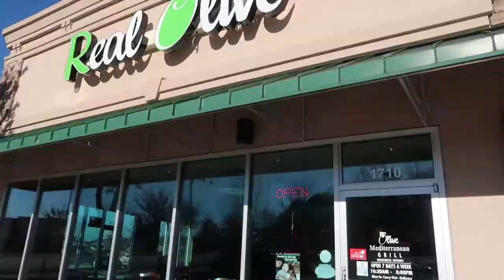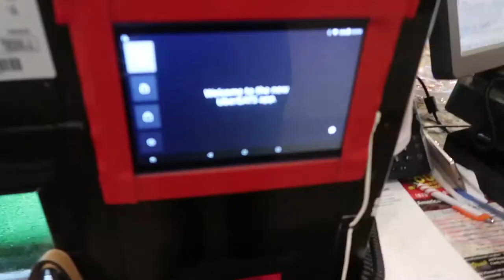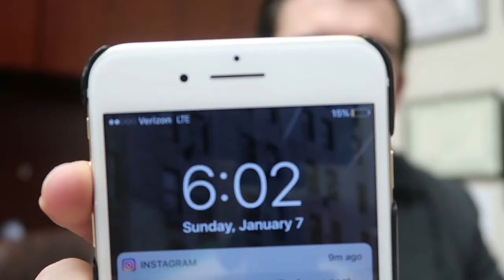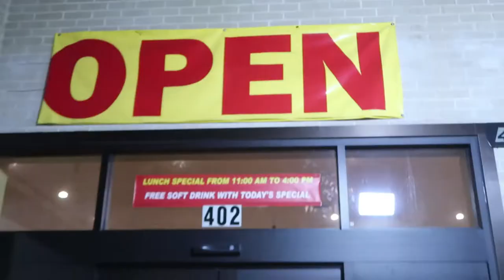STARTING OFF 2018 THE RIGHT WAY | Journey to 30 EP056